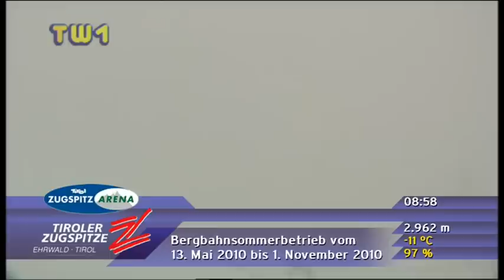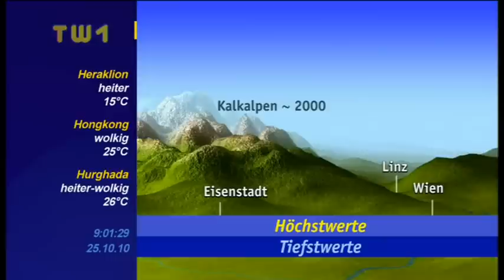TW1 Weather Panorma